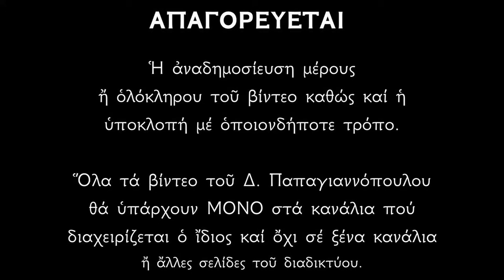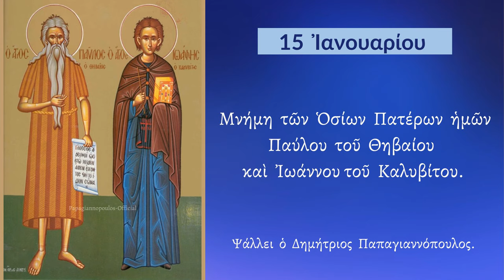15 ΙΑΝΟΥΑΡΙΟΥ - Απολυτίκια Αγίου Παύλου του Θηβαίου και Ιωάννου του Καλυβίτου | Παπαγιαννόπουλος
Θείου Πνεύματος, τὴ ἐπινεύσει, πρῶτος ὤκησας, ἐν τὴ ἐρήμω, Ἥλιου τὸν ζηλωτὴν μιμησάμενος καὶ δι' ὀρνέου τραφεῖς ὡς ἰσάγγελος, ὑπ' Ἀντωνίου τῷ κόσμῳ ἐγνώρισαι. Παῦλε ὅσιε, Χριστὸν τὸν Θεὸν ἱκέτευε, δωρήσασθαι ἠμὶν τὸ μέγα ἔλεος.

Ἐκ βρέφους τόν Κύριον, ἐπιποθήσας θερμῶς, τόν κόσμον κατέλιπες, καί τά ἐν κόσμῳ τερπνά, καί ἤσκησας ἄριστα· ἔπηξας τήν καλύβην, πρό πυλῶν σῶν γονέων· ἔθραυσας τῶν δαιμόνων, τάς ἐνέδρας παμμάκαρ· διό σε Ἰωάννη ὁ Χριστός, ἀξίως ἐδόξασεν.